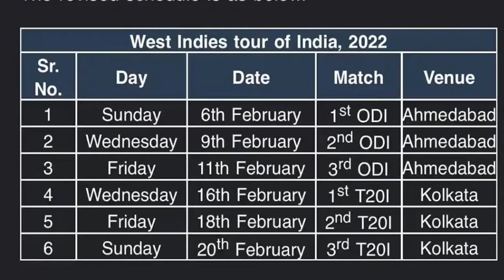India Vs West Indies Live Match kaise dekhe 2022 ! Ind Vs Wi 1st match live ! India vs west indies